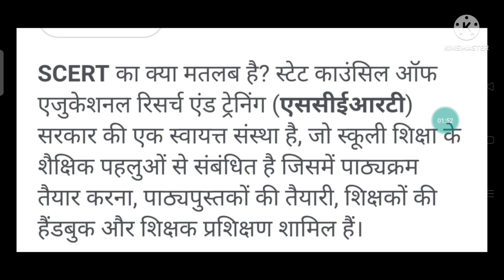प्री बीएड, प्री डीएलएड, ctet के लिये महत्वपूर्ण ..... SCERT💐💐💐